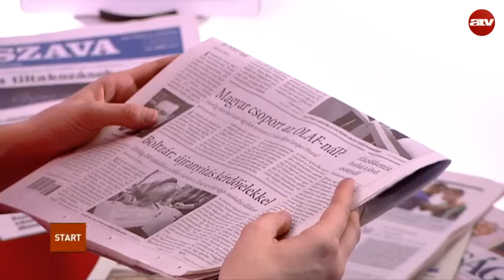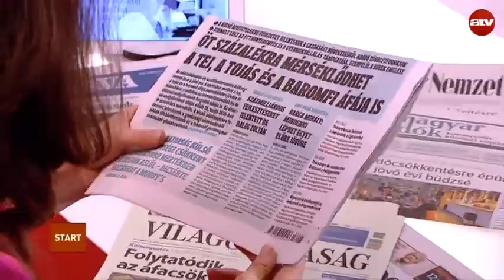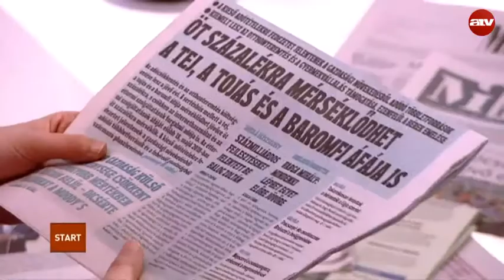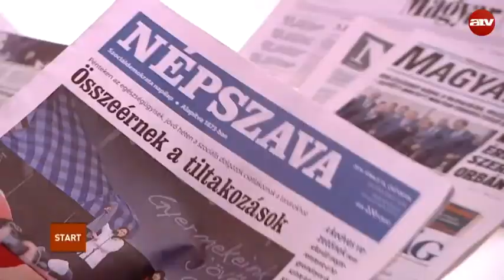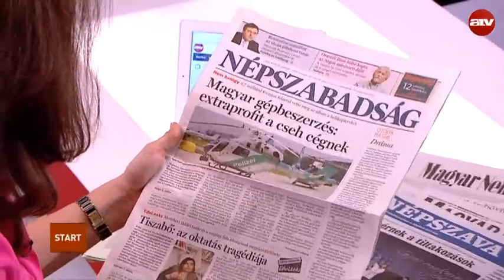Kitiltották a DK szóvivőjét a parlamentből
Az ATV Start vendége Gréczy Zsolt szóvivő, DK.